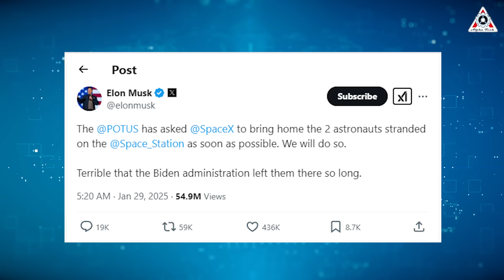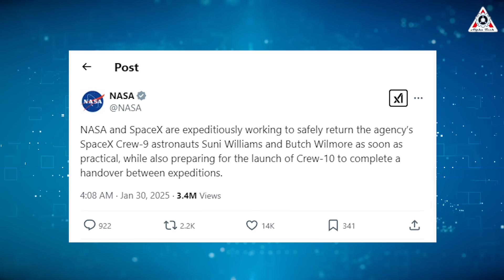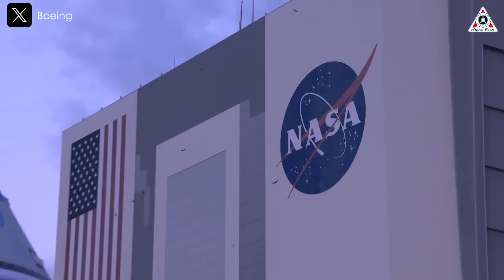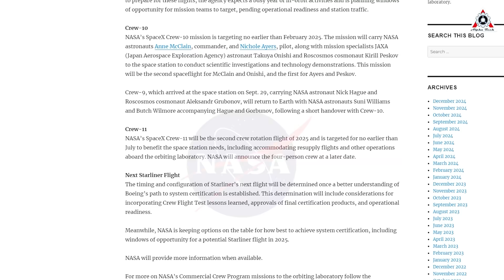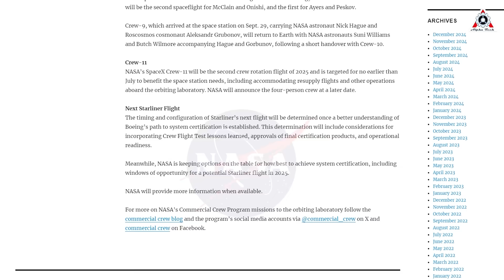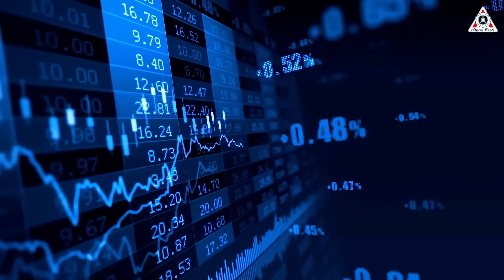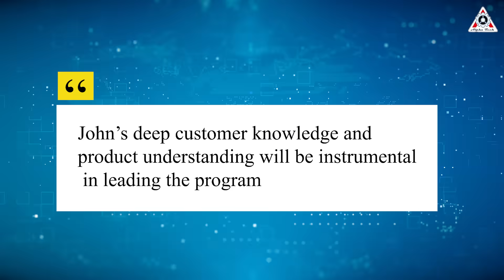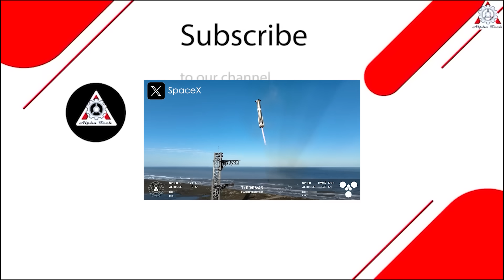Elon Musk just Revealed New Schedule to RESCUE Strand-liner Astronauts Shocked NASA...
When SpaceX CEO Elon Musk and President Trump took to social media to talk about quickly bringing back the two NASA Starliner astronauts—who have been on the space station since their spacecraft malfunctioned in June—it’s easy to imagine a rushed rocket launch to retrieve them, just like in a movie. This would mark a dramatic shift in spaceflight plans, leaving many world powers stunned.
But can the schedule for such a mission truly change as Trump&Musk's said?
Let’s find out on today’s episode of Alpha Tech:
Recently, Elon Musk posted on X that the president had asked SpaceX to bring the two "stranded" astronauts back to Earth. Musk added that SpaceX would do so, and, "Terrible that the Biden administration left them there so long."
A few hours later, Trump himself weighed in, saying, "I have just asked Elon Musk and @SpaceX to 'go get' the 2 brave astronauts who have been virtually abandoned in space by the Biden Administration. They have been waiting for many months on Space Station. Elon will soon be on his way. Hopefully, all will be safe. Good luck."
This has sparked considerable debate in the space community, as NASA had already planned a return schedule for the two astronauts.
NASA does not have its own spacecraft to send astronauts to the space station. Currently, SpaceX is the only U.S. private company under contract with NASA capable of doing so. The second company with a NASA contract is Boeing, which built the spacecraft that transported Wilmore and Williams to the station in June. However, technical issues with the Starliner raised concerns about potential risks during undocking and reentry.
After extensive discussions between Boeing and NASA teams, the decision was made to return the Starliner to Earth without the two astronauts. The spacecraft landed intact in early September, and instead, Wilmore and Williams were reassigned to NASA’s Crew-9 mission.